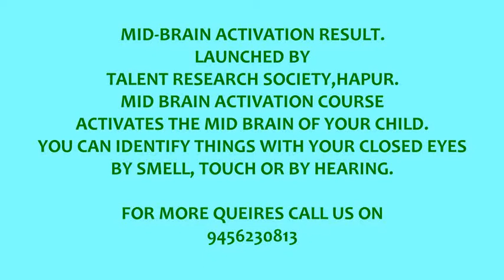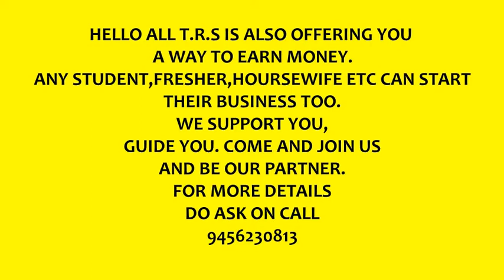WHERE IS MID BRAIN ACTIVATION COURSE IN MEERUT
IT IS IN MEERUT, BEHIND CITY LOOK PUBLIC SCHOOL. AT S.D PUBLIC SCHOOL PANJAYA,  SHARDA ROAD.